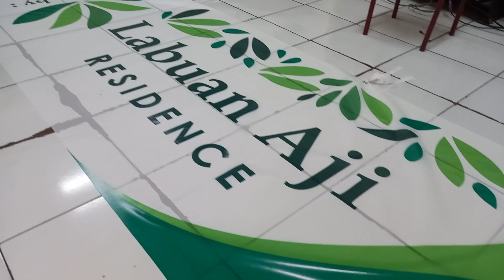Hasil cetak umbul - umbul banner cloth di Ayo Printing Bali info order wa 087764545107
Pusat cetak spanduk, banner, baliho di Denpasar hubungi kami 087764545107
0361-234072 . Bisa sekalian desain dengan biaya terjangkau ,1 hari jadi proses cepat karena Ayo Printing Bali punya mesin cetak sendiri. Alamat : Jalan Hayam Wuruk No. 254 Denpasar Timur (pas selatan spbu coco pertamina) link google maps klik Telepon : 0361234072 Whatsapp Facebook Instagram Youtube ayoprinting percetakandenpasar buatbannerterdekat printbalihocepat printspandukbali baliprinting balidigitalprinting printingindenpasar cetakbannerdenpasar printbalihobali # Cetak spanduk murah berkualitas langsung setting desain di Denpasar bali order online wa 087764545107 admin Ayo Printing Bali
Cetak banner murah berkualitas langsung setting desain di Denpasar bali order online wa 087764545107 admin Ayo Printing Bali
Cetak baliho murah berkualitas langsung setting desain di Denpasar bali order online wa 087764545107 admin Ayo Printing Bali
Cetak umbul – umbul banner cloth murah berkualitas langsung setting desain di Denpasar bali order online wa 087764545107 admin Ayo Printing Bali
 Cetak stiker A3 murah berkualitas langsung setting desain di Denpasar bali order online wa 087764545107 admin Ayo Printing Bali Cetak stiker oneway vision murah berkualitas langsung setting desain di Denpasar bali order online wa 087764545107 admin Ayo Printing Bali
 Cetak mug murah berkualitas langsung setting desain di Denpasar bali order online wa 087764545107 admin Ayo Printing Bali Cetak id card murah berkualitas langsung setting desain di Denpasar bali order online wa 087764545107 admin Ayo Printing Bali
Cetak kupon bazaar murah berkualitas langsung setting desain di Denpasar bali order online wa 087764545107 admin Ayo Printing Bali
Cetak stempel flash murah berkualitas langsung setting desain di Denpasar bali order online wa 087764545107 admin Ayo Printing Bali
Cetak name tag pegawai pns murah berkualitas langsung setting desain di Denpasar bali order online wa 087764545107 admin Ayo Printing Bali
Cetak backlite neonbox murah berkualitas langsung setting desain di Denpasar bali order online wa 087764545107 admin Ayo Printing Bali Cetak brosur murah berkualitas langsung setting desain di Denpasar bali order online wa 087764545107 admin Ayo Printing Bali Buat spanduk , banner , baliho, stiker umbul umbul express langsung desain hubungi kami wa 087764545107 Ayo Printing Bali
printspandukmurahdibali percetakandidenpasar percetakanbali denpasarnow denpasarviral denpasar baliprintingservice cetakbannerterdekat cetakbalihodibali umbul-umbul-bali